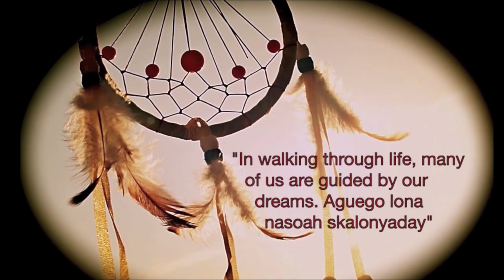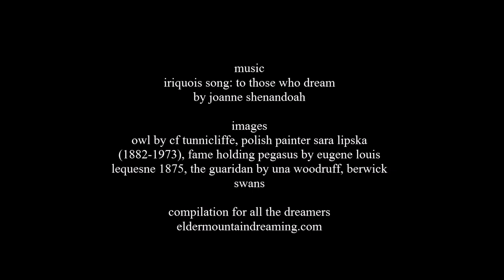Iroquoi Dreamers - To those who Dream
"To those who Dream" by Joanne Shenandoah (June 23, 1957 – November 22, 2021) was a Native American singer, composer, and multi-instrumentalist, a citizen of the Oneida Nation, Wolf Clan, based in New York. Iroquois Nation consist of the Seneca, Cayuga, Onondaga, Oneida, and Mohawk. Images: Owl by cf tunnicliffe, polish painter sara lipska (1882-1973), fame holding pegasus by eugene louis lequesne 1875, the guaridan by una woodruff, berwick swans

compilation for all the dreamers eldermountaindreaming.com